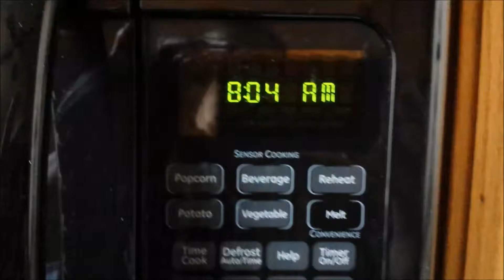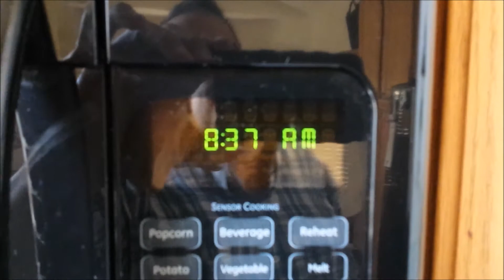Feeding / Endurance work with Steve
A compiled and compressed 34 minute exercise showing the endurance work we build into feeding time. Our dogs are training 24/7 and every normal daily function is regulated and used as a training opportunity.